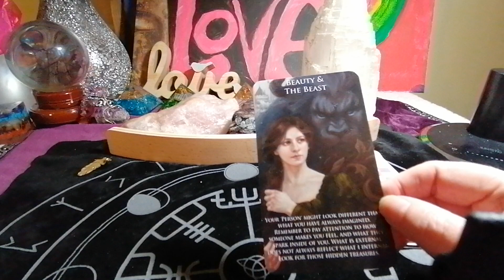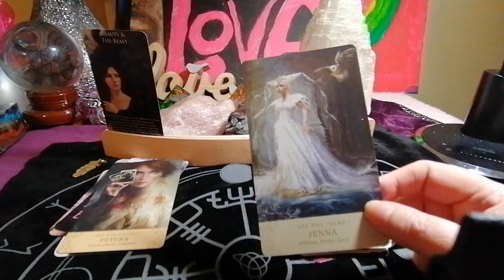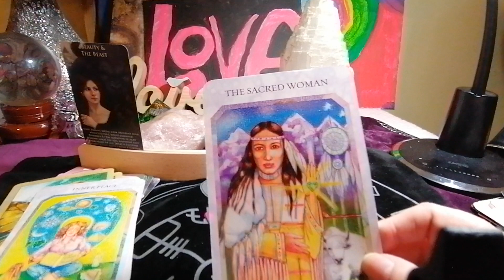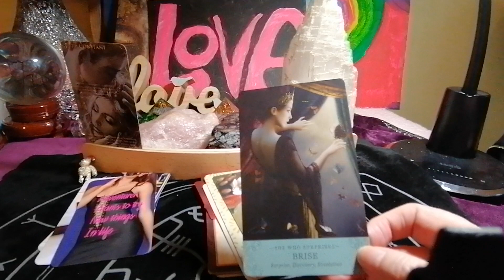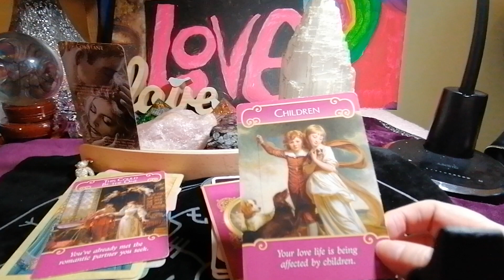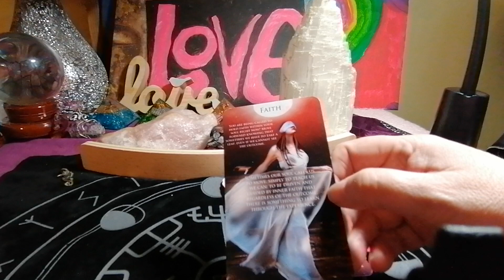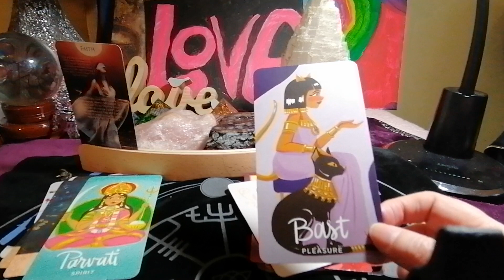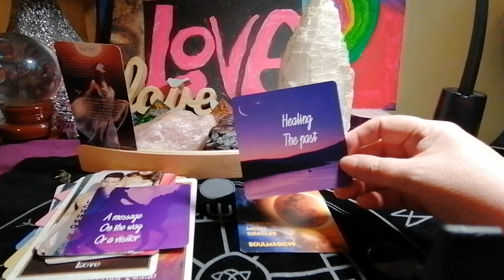WHAT DOES DM MISS & DESIRE ABOUT HIS DF TWINFLAMES SOULMATES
FOR THOSE IN SEPARATION NO CONTACT
PICK A PILE WHAT DOES YOUR DM MISS & DESIRE ABOUT YOU & POSSIBLE FUTURE OUTCOME

PILE 1 0.50 LEAF
PILE 2 9.46 TEDDY
PILE 3 16.55 SEAHORSE

MY DECKS
LA FEMME
WHAT I LOVE ABOUT YOU
A JOURNEY OF LOVE
LOVE WILD & FREE
MAGICAL MOON

ENTERTAINMENT ONLY
BLESSINGS